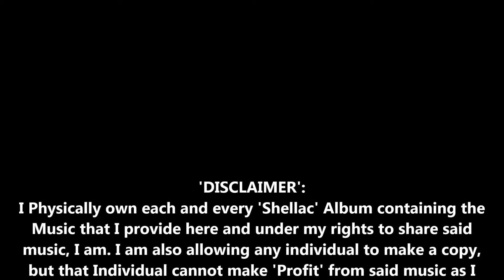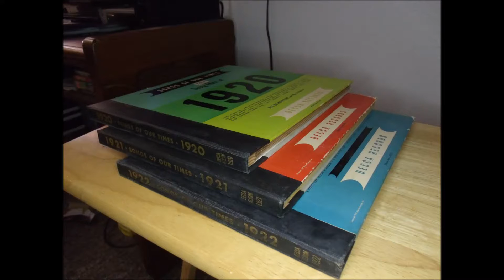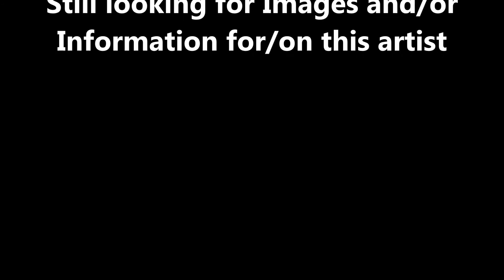Songs Of Our Times-1920-Nat Brandwynne and His Orchestra-Fox Trot Medley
Bright Eyes and Avalon and Whispering